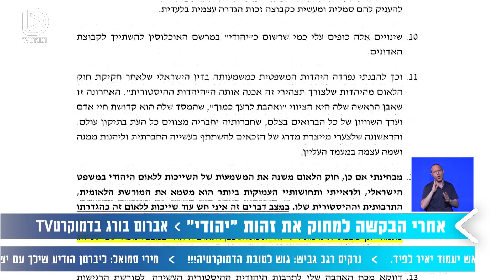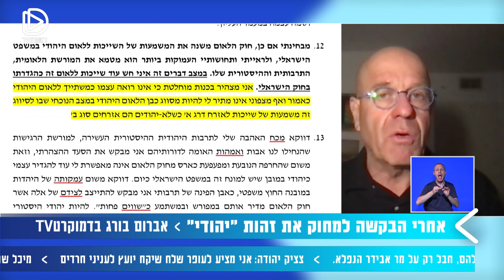מה זה להיות יהודי? עם אברום בורג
חברת הכנסת לשעבר אברום בורג, שהאמין כי הקולקטיב היהודי מתרחק מעבר לקווים  המגדירים אותו, בחר להסיר את רישומו כיהודי ממשרד הפנים. בראיון עם לוסי הוא מתאר את הקווים האדומים שנחצו - ולמה הוא ממש לא מעוניין לחזור לפוליטיקה אותה עזב.

מתוך המהדורה המרכזית עם לוסי אהריש, 30/12/20